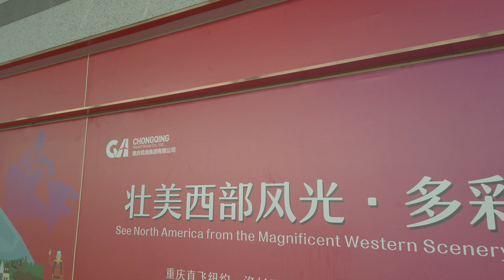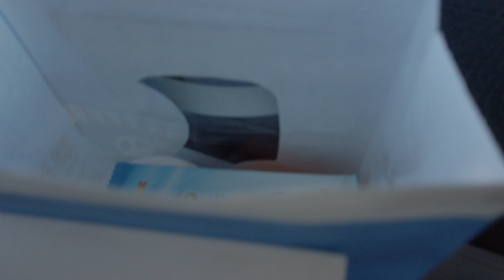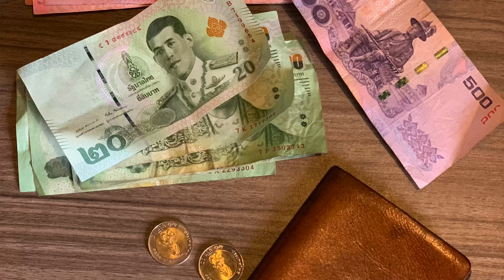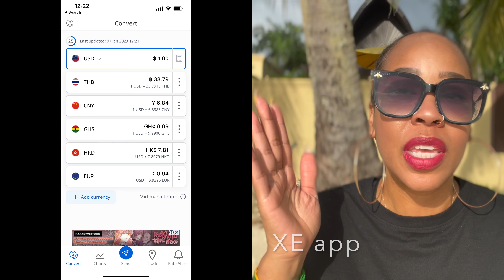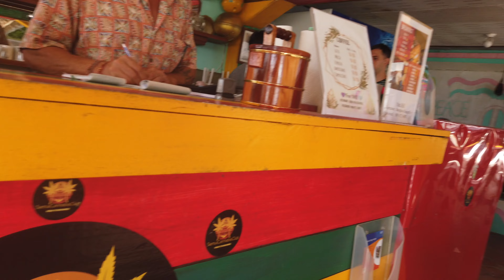Finally, First Time Out of China in THREE YEARS!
After three years of ever changing policies, and only being able to travel in mainland China, IT'S FINALLY OVER! In this video, I'm sharing my spontaneous trip as a way of celebrating the recent lift of zero-covid restrictions.  I'm so excited to explore both new and old places, meet new people, and I think my mental health will appreciate the break too.

Although it wasn't planned, this trip was definitely worth it. I hope you enjoy this video and find some inspiration from my journey.